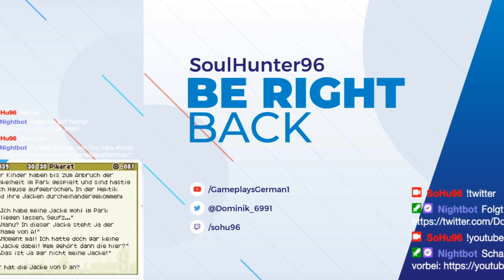Eine sprechende Biene? | Professor Layton und die verlorene Zukunft | Folge 017 [Stream]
Wir beginnen das dritte Abenteuer von Professor Layton

In Professor Layton und die verlorene Zukunft erhalten wir einen geheimnisvollen Brief, dessen Absender Luke, Laytons Lehrling, selber ist... aber 5 Jahre aus der Zukunft?

Wie kann das sein?